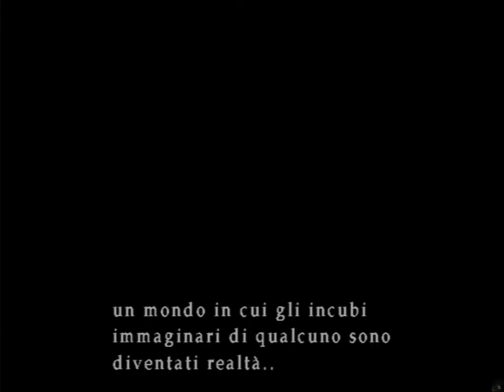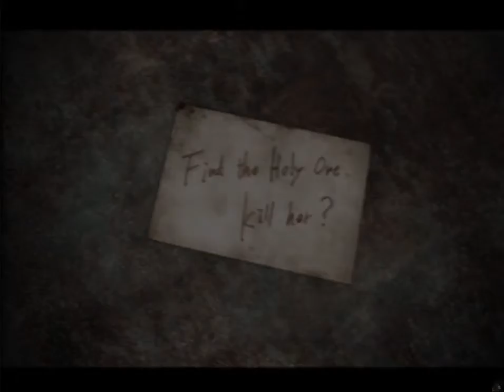Silent Hill 3 [22][ITA][No Commentary] - La Verità sulla Mitraglietta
Ohhh finalmente abbiamo la mitraglietta infini-
Perché il caricatore segna 32?